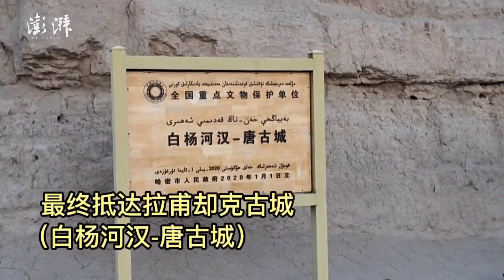天山丝路行：白杨河畔寻访汉唐古城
今年是丝路申遗成功十周年，澎湃新闻《天山丝路行》本期走访的是哈密白杨河汉唐古城，又称拉甫却克古城，现存民居、佛寺、仓储遗址等，静默间诉说着千年前的丝路古城往事。